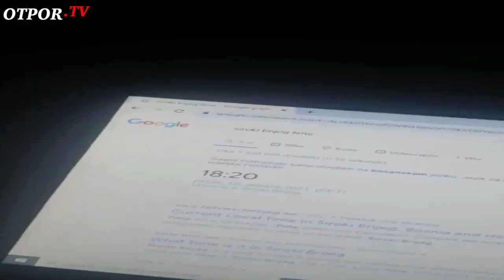Barać vs Vidović - Rasvjeta malo radi, malo ne radi!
Rasvjete u naseljenom području Pecare i Lisa na području Širokog Brijega malo ima, malo nema, nekad se palila ranije, nekad se pali kasnije, a nekad nije nikad!

Proračun Grada Širokog Brijega za 2021. godinu u iznosu od 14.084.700,00 KM izglasan je na 3. sjednici Gradskog vijeća. Uz ovakav proračun koji je najveći do sada, uvjereni smo kako će sve sijalice javne rasvjete uz šetališta, parkirališta, školska igrališta i mjestima kojima do sada nije postavljena ni bila, biti postavljena i davati dovoljnu sigurnost građanima u 21. stoljeću.

“Borba bikova” dvojice vijećnika grada Širokog Brijega oko toga ima li rasvjete tamo gdje je postavljena, vodila se između Ivana Baraća i Josipa Vidovića. Ali prije te “borbe” uslijedio je “performans” vijećnika Baraća koji je nabavio i “prezentirao” okupljenima senzor za paljenje svijetla koji košta 10-ak KM i skrenuo na problem gradske rasvjete na Pecari i Lisama koja ne funkcionira baš kako treba u zadnje vrijeme, kako je kazao!

Nakon njegova govora, za pozornicu dolazi vijećnik Vidović koji je isti s tog naseljenog područja i počinje dokazivanje kako sve funkcionira i upućuje ga prema COMING-u. Vijećnica Eva Suton na upit vijećnika Vidovića potvrđuje kako kod nje rasvjeta funkcionira. Na kraju pomoćnik gradonačelnika za lokalni ekonomski razvoj, Andrija Kraljević ga upućuje isto na COMING koji je zadužen za tu rasvjetu, ali ne negira taj problem, na što Barać tvrdi kako ih je više puta kontaktirao.

Prije same sjednice, svim vijećnicima je poslao video materijale različitih datuma koje je snimao, a koji dokazuju probleme s rasvjetom kako bi potkrijepio svoj govor. Iste materijale je ustupio i portalu OTPOR.Media, kako bi ih iskoristili u video prilogu sa same sjednice vezano za ovu temu.

Tko je tu u pravu, tko u krivu, neka institucije rade svoj posao!